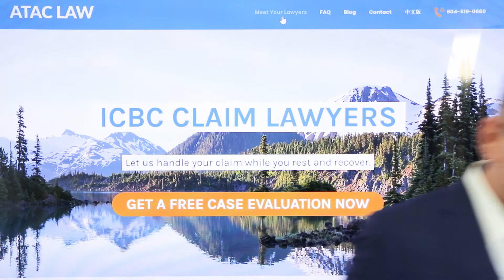ICBC Claim Lawyers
This short video tells you why you might want to consider ICBC Claim Lawyers to handle your claim with ICBC.